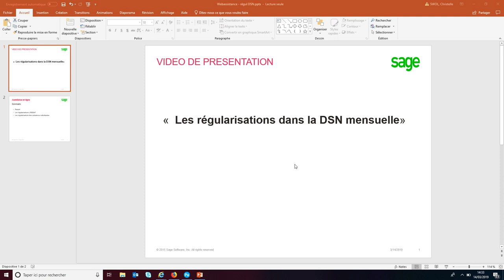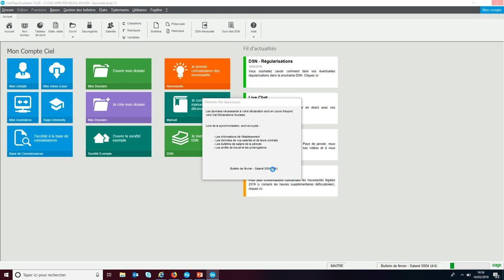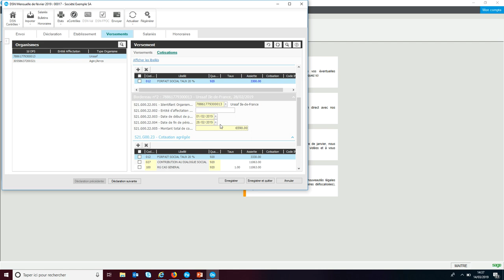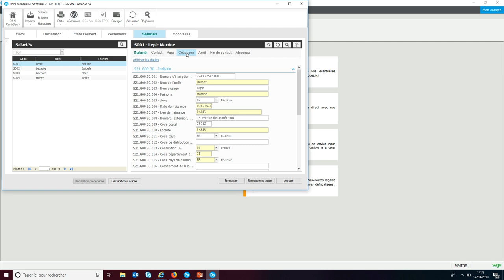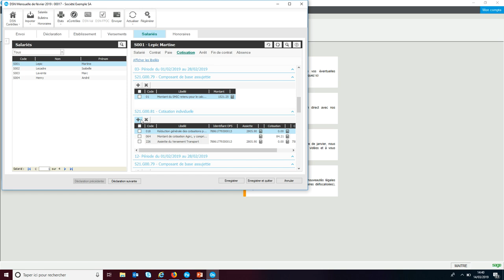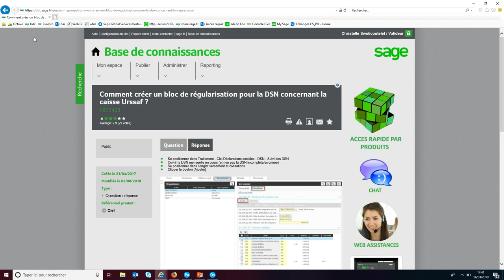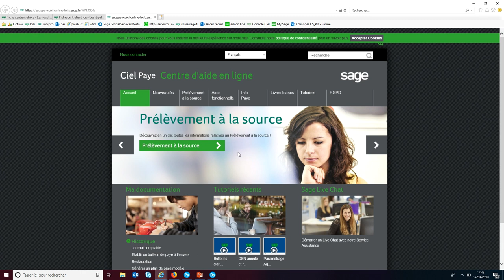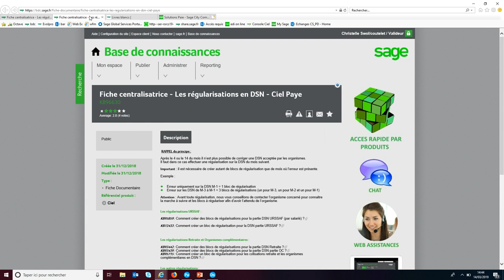Ciel Paye - Les régularisations en DSN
Cette vidéo présente les régularisations en DSN 2019. Accédez à la documentation nécessaire en cliquant sur "Plus"👇

🖥️ SUPPORTS DIGITAUX SAGE CIEL PAYE 🖥️

Rejoignez nos sessions Sage Support Live quotidienne qui abordent les thématiques du moment*

🚀 Retrouvez toutes les fiches techniques de votre solution dans la Base de Connaissances

💡 Retrouvez toute la documentation dont vous avez besoin sur le Centre d'aide en Ligne Ciel Paye

🤚 Vous avez des idées pour améliorer Ciel Paye ? Soumettez-nous toutes vos propositions grâce au Sage Customer Voice

💚 Echangez avec les autres utilisateurs Ciel Paye grâce à votre forum collaboratif Sage City